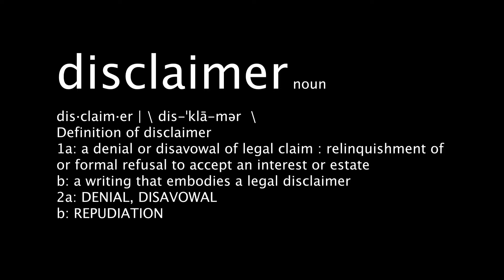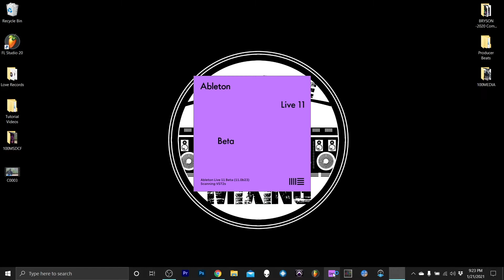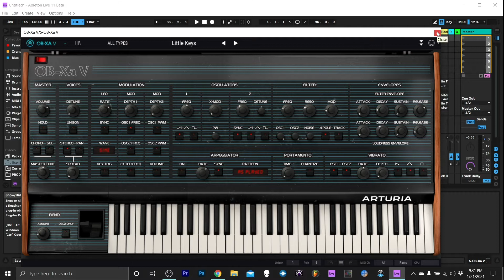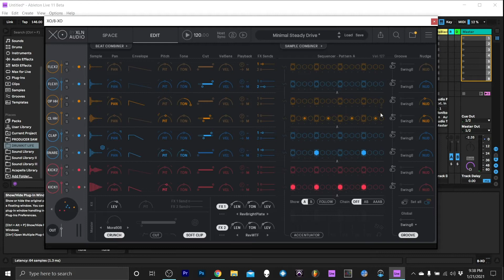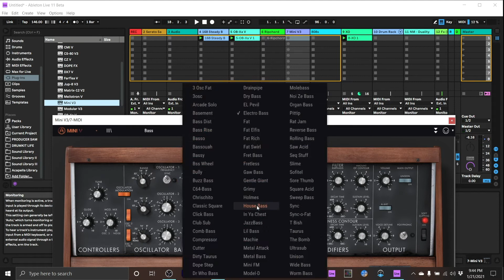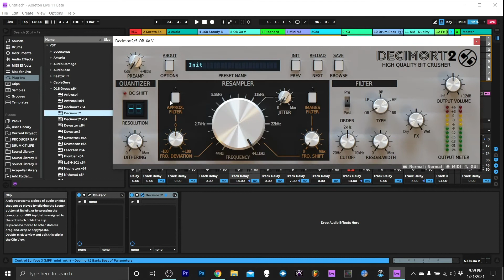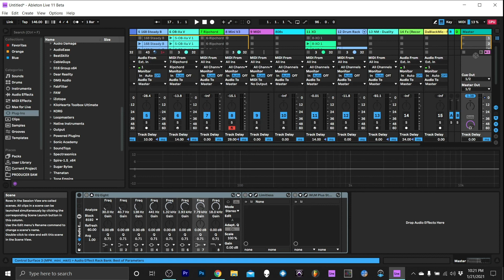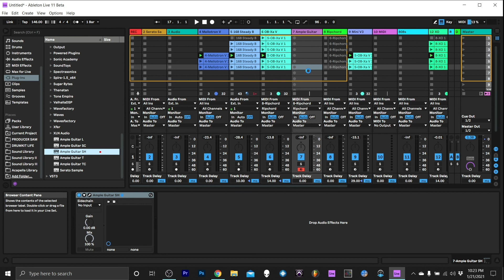I Found The CHEAT CODES For Ableton Live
Here a window into my creative process using my favorite DAW; Ableton Live (11 Beta at the moment) and my work flow. From some of the VSTs I use and the habits I’m prone to while making music.

What is your favorite bass VST or patch?

I would love to hear what you think of my content so far and what you would like to see in these upcoming months. Until next time guys 🙋🏿‍♂️

DJ Gear:
Rane SEVENTY TWO MKII

Cameras:
Sony A7iii
dji Osmo Pocket 2
dji - Osmo Action
Insta360 One X2
Vanguard Alta Pro 263AP

Audio:
Power DeWise Lavelier Mic
Comica Boom-X D2
Zoom H6
Rode VideoMicro
Osmo Pocket Microphone Kit

Lighting:
Neewer Ring Light
Neewer RGB 660 Led Video Light
Neewer Collapsible Softbox Diffuser
Govee LED Bulbs Dimmable
Govee 32.8ft Wi-Fi RGB LED Strip Light